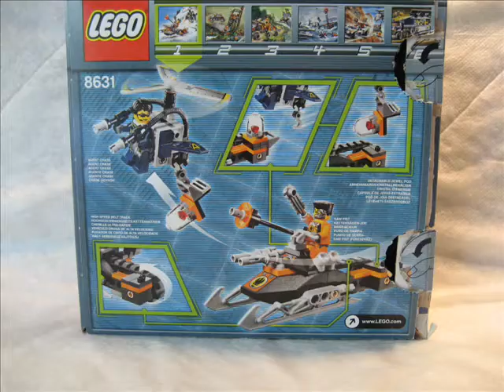M4X's Creations - Building Lego Agents - Mission 1 Jetpack Pursuit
Building the Lego Agents Jetpack Pursuit - Step by Step.

Set Name - Jetpack Pursuit
Set no. - 8631
Theme - Agents